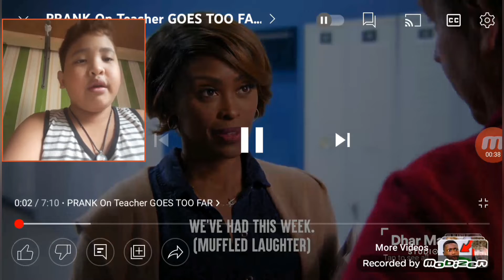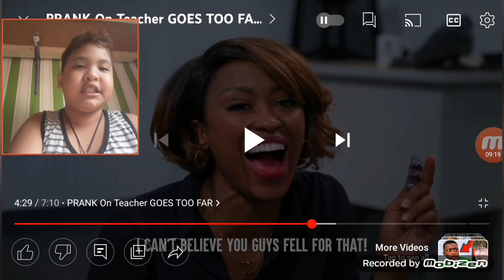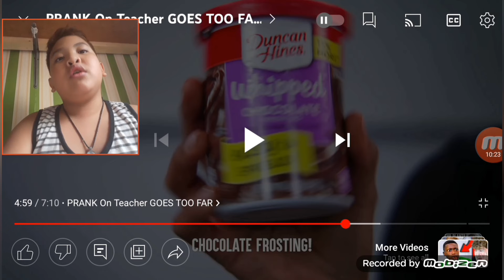Reacting To Dhar Mann...